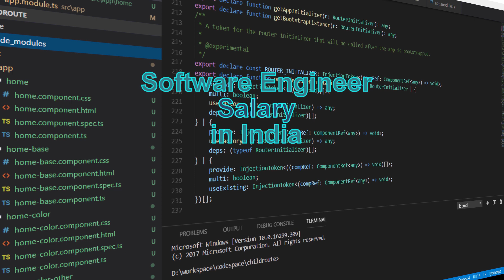Salaries of software engineer - 2018 & 2019 . Freshers, 5+ exp & 10+ exp. Avg|Lowest|Higest.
Salaries of software engineer at various levels across different organisation.
How much a software engineer earns as a freshers in different states of India.
Which state has the highest job opening and what is the salary range in each city